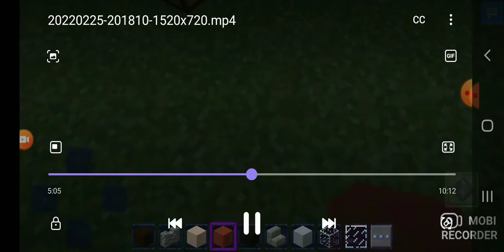como hacer el coche furgon en craftman - LBS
gaby